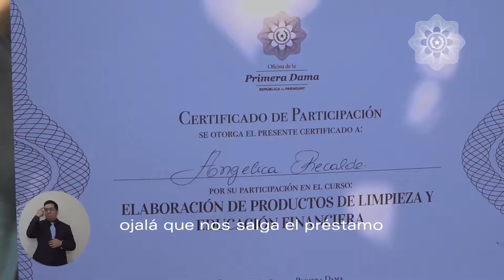HistoriasQueInspiran: Angélica Recalde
Angélica es una madre que inició su propio emprendimiento luego de participar en nuestro Programa Aikuaa y para ella fue muy importante poder aprender un oficio que le permita trabajar desde el hogar y al mismo tiempo cuidar a sus hijos y sobrinos